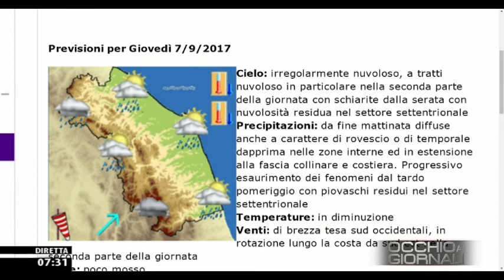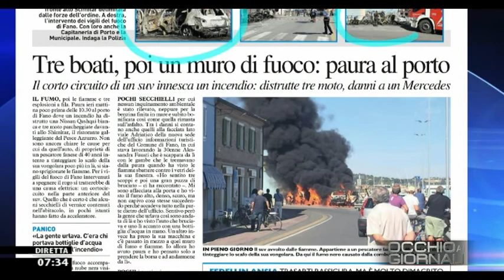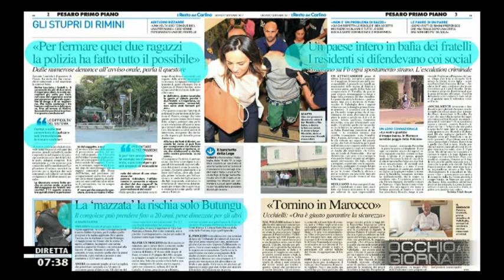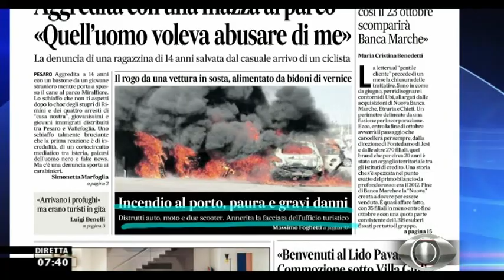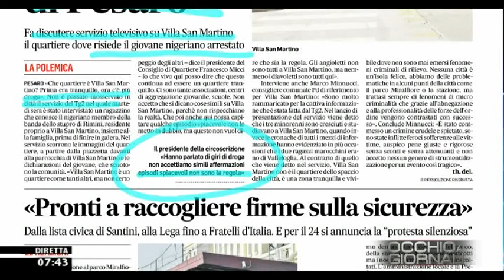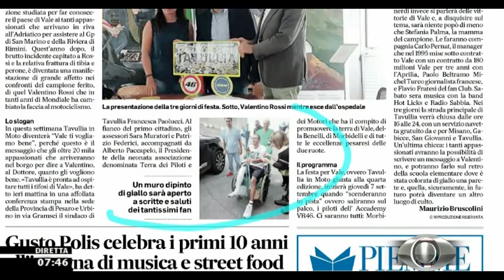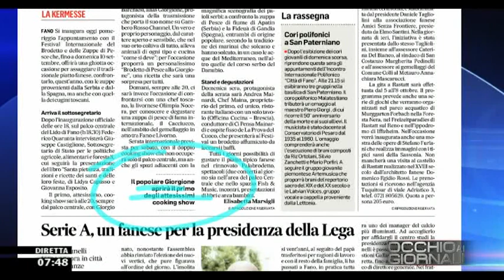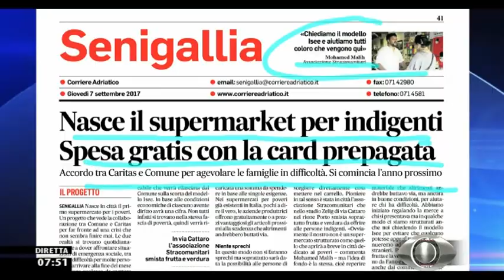Occhio ai GIORNALI 7 settembre 2017